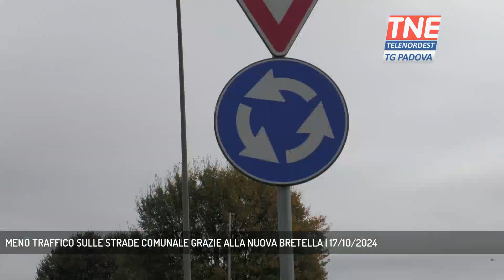MENO TRAFFICO SULLE STRADE COMUNALE GRAZIE ALLA NUOVA BRETELLA | 17/10/2024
TG Padova Sera 17/10/2024 - CAMPOSAMPIERO - Inaugurata la nuova bretella di Camposampiero che collega la strade regionale 308 alla provinciale 31, un opera attesa da molto tempo.  || C'è soddisfazione per la nuova bretella di collegamento del centro Biotrattamenti di Etra Spa con la SP 31 “Del Muson Vecchio” e la SR 308 “Nuova Strada del Santo”. Un opera realizzata in 6 mesi ma attesa da molti anni che permette di sgravare molto traffico dalle strade comunali di Camposampiero.L'opera, realizzata da Veneto Strade con un finanziamento regionale di 650 mila euro, si sviluppa su quella che era la strada che portava al centro di Biotrattamenti di Etra.La competenza della strada ora passa alla provincia. - Intervistati ELISA DE BERTI (Ass. Regionale Infrastrutture Veneto), KATIA MACCARRONE (Sindaca di Camposampiero), FLAVIO FRASSON (Presidente ETRA SPA), DANIELE CANELLA (Vice Presidente Provincia di Padova) (Servizio di Francesco Rataj) - Segui Telenordest anche sul digitale terrestre! Visita il sito